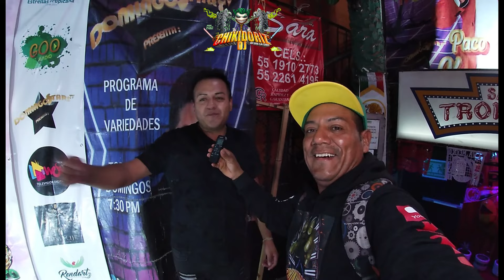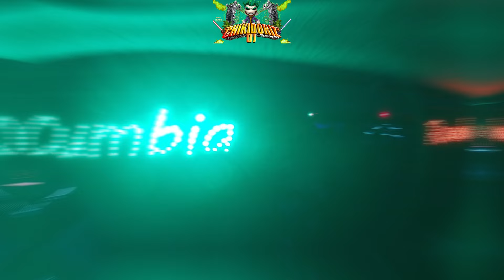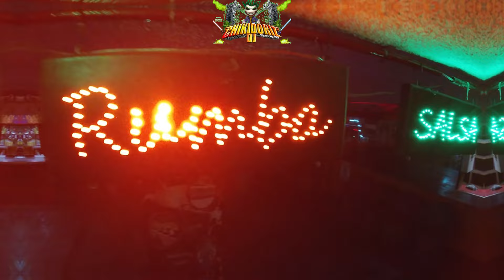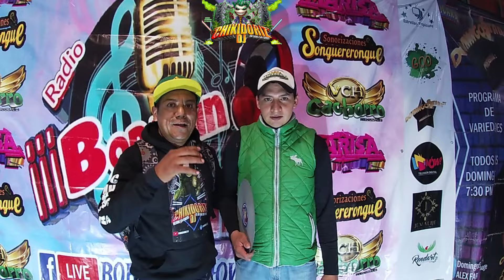3 aniversario de bobalin show time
nos fuimos a garibaldi al tropicana